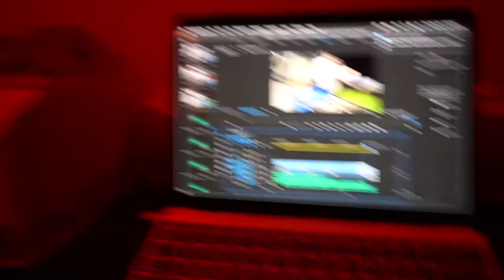Becoming Da Green Beast (ep.3) | Push day workout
Whats going on guys im back on my grind with this gym shit expect to see more content like this in the future working hard to achieve these goals.